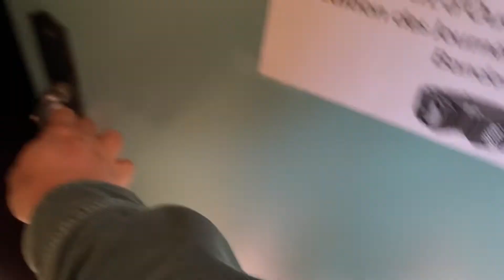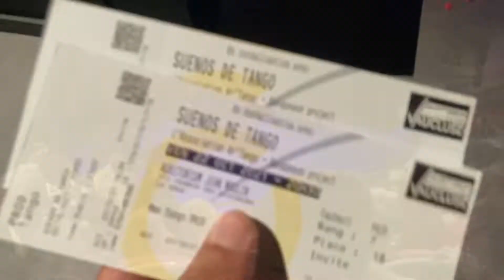[프랑스 반도네온 페스티벌 Day-3] 정신없이 수리로 보낸 하루, 저녁엔 두 반도네온 거장의 40년만의 합동 연주회에 가다!!! 역사의 한순간을 함께!!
정말이지
역사의 한순간에 있었습니다.
목이 터져라 브라보를 외쳤습니다.

후안호세 모살리니 , 다니엘 비넬리
두 마에스트로 앞으로도 계속 보고 싶습니다!!

⚠️ 주의 ⛔️
영상을 삭제했다 다시 공개했습니다.
무슨이유인지 모르지만 영상 편집시엔 괜찮다가 최종 결과물 소리가 매우 찢어지게 나오네요.
아쉽게 원본을 삭제했기에 소리 수정이 불가합니다.
최소 음량으로 감상하시기 바랍니다. 죄송합니다.
앞으로는 꼼꼼히 모니터링 하도록 하겠습니다